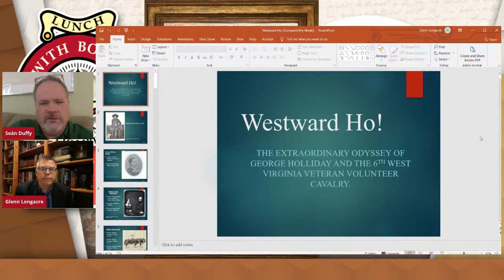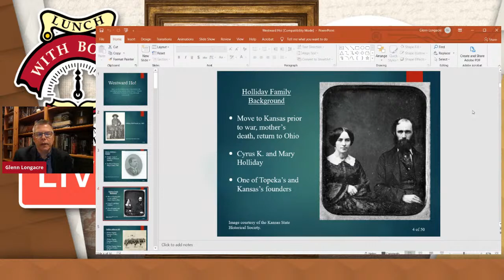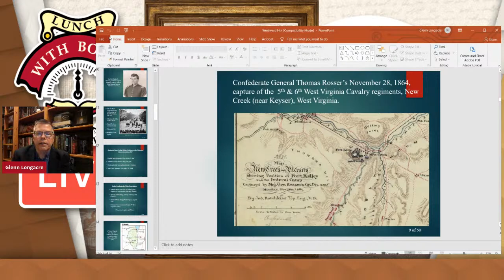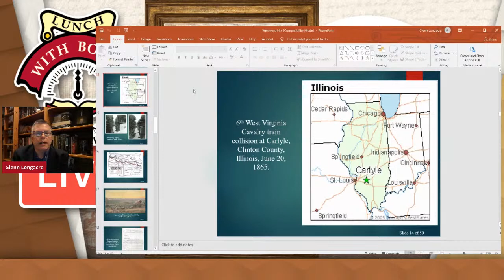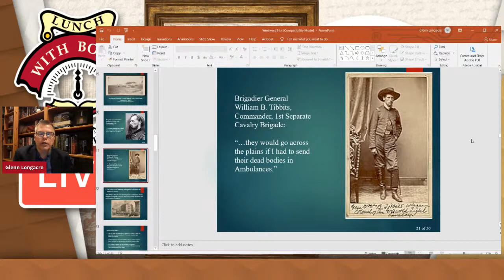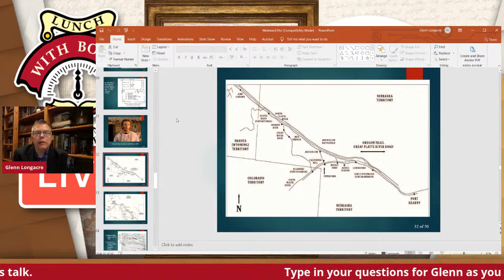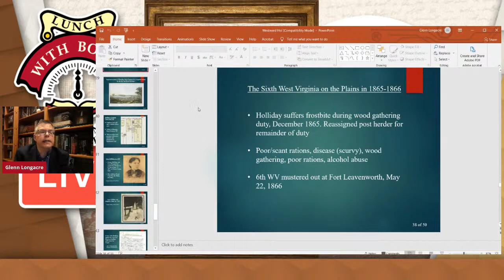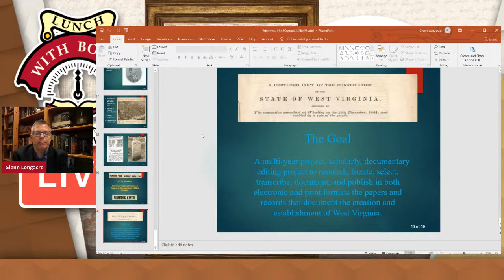LWB Livestream: The WV 6th Cavalry in the Civil War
A look at the new book: "On the Plains in ’65: The 6th West Virginia Cavalry in the West" by George H. Holliday, with editor Glenn Longacre.

George H. Holliday was born in the southern Ohio village of Pomeroy in 1847. At age fifteen he enlisted in the 4th West Virginia Volunteer Cavalry. Afterwards, Holliday served with the 5th West Virginia Volunteer Cavalry. In June 1865 Holliday and his comrades, now consolidated with the Sixth West Virginia Veteran Volunteer Cavalry, were transferred west to guard stations along the celebrated Oregon Trail. After his return to Ohio in 1866, Holliday married, began a family, and settled in Ironton, where he engaged in the stove manufacturing industry. In 1883, he self-published, On the Plains in '65, his memoir of his year on the Great Plains and Rocky Mountains. Later, Holliday moved to Knoxville, Tennessee. He died in 1919.